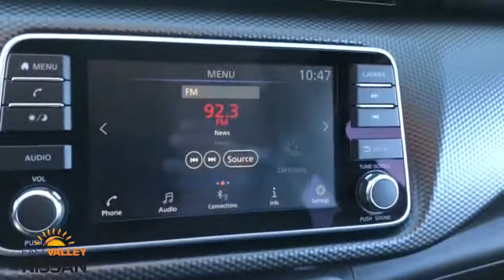2018 Nissan Kicks Phoenix, Mesa, AZ LW549632A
Brilliant Silver Used 2018 Nissan Kicks available in Phoenix, Arizona at East Valley Nissan. Servicing the Mesa, AZ area.

Kicks SV. Clean CARFAX. Certified. Nissan Certified Pre-Owned Details:* Transferable Warranty* Includes Car Rental and Trip Interruption Reimbursement* Warranty Deductible: $100* Limited Warranty: 84 Month/100,000 Mile (whichever comes first) from original in-service date* Vehicle History* 167 Point Inspection* Roadside Assistance2018 Nissan Kicks SV SVFWD CVT with Xtronic* Internet pricing is good for retail transactions only and is only available for prime lender financing (620 + FICO score) through Used Cars. Financing not obtained through nissan, non-prime and cash transactions will result in an increase in price of $1000.00. All prices plus tax, title, license and doc fee. Any and all transactions must in Maricopa County in Arizona. Second key, floor mats and owners manual may not be available on all pre-owned vehicles.While every reasonable effort is made to ensure the accuracy of this data, we are not responsible for any errors or omissions contained on these pages. * Here detailed price does not include any taxes, fees or other charges. Pricing and availability may vary based on a variety of factors, including options, dealer, specials, fees, and financing qualifications. Consult your dealer for actual price and complete details. Vehicles shown may have optional equipment at additional cost. * Images, prices, and options shown, including vehicle color, trim, options, pricing and other specifications are subject to availability, current pricing and credit worthiness. * In transit means that vehicles have been built, but have not yet arrived at your dealer. Images shown may not necessarily represent identical vehicles in transit to your dealership. See your dealer for actual price, payments and complete details. Odometer is 16914 miles below market average! 31/36 City/Highway MPG